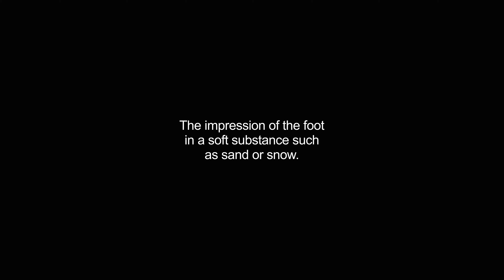footprints video Dictionary meaning and pronunciation